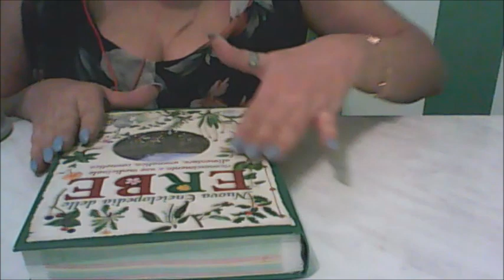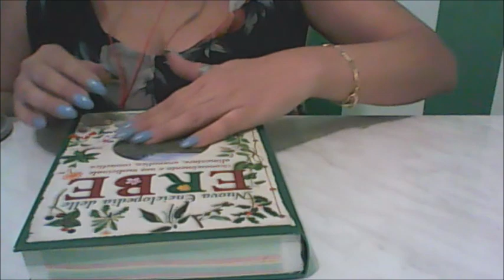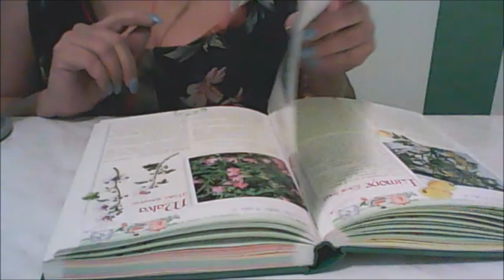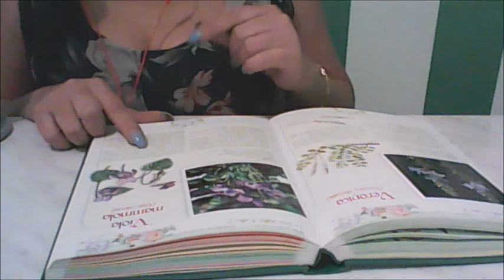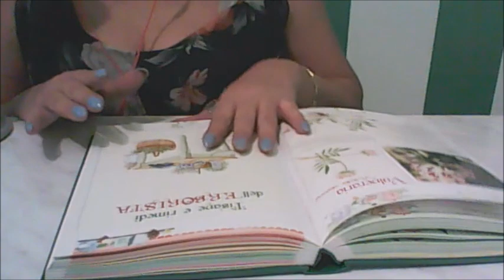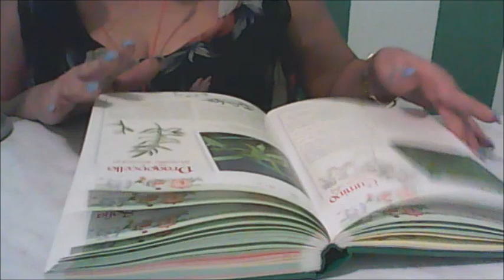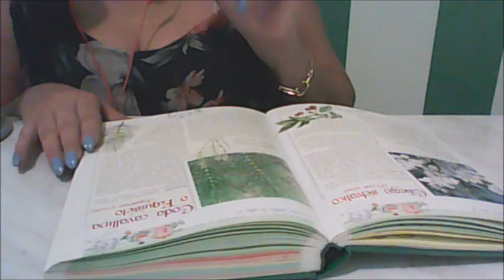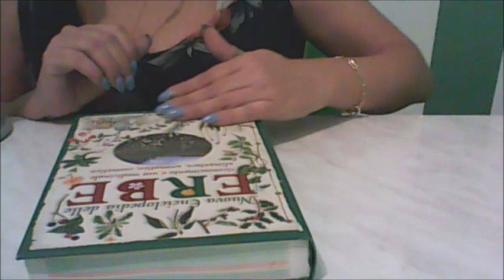Asmr Inaudible whispering reading richiesta for Bye Federico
Ciao ragazzi,
sono mortificata per i rumori chissà se stasera riesco ancora a registrare qualcosa. spero che piaccia sia a Federico che a voi per ora l carico qui ma ricordatevi del mio canale inaudibile...

Tngles: lea_love_wisper

Ciao se vuoi aiuatarmi nel soostenere il mio canale puoi farlo scegliendo tra questi articoli dalla mia wish list di Amazon